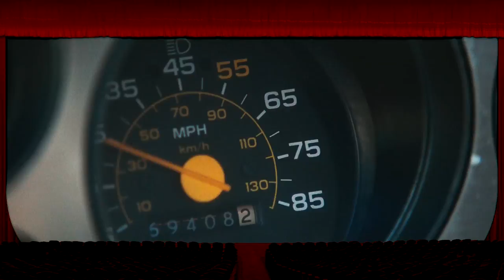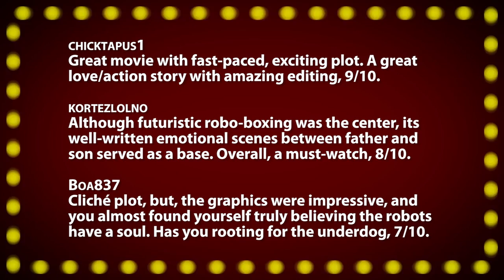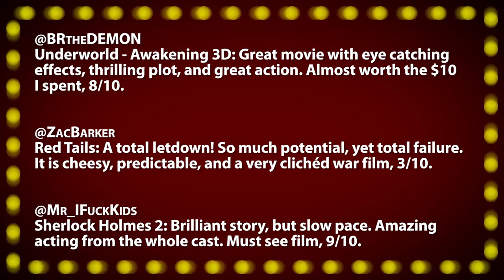Abducted By Giant Boxing Robots!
Tonight's Films:
• Abduction -- Watchable, fast-moving haphazard mess, 4/10.
• Real Steel -- Entertaining and inspirational underdog adventure, 8/10.

• FACTOR FACTS •
Technical The editing, directing, and sound.
Validity Given the environment, is it believable?
Mood Music, costumes, art-design.
Re-Watch --- Good enough to watch twice?

~~ Movie Night ~~
Incorporating viewer comments and tweets, your host and film critic Jonathan Paula reviews everything from opening day releases, recent DVDs, and classics from years past. Along with your votes, these films are scored on the "Rate-O-Matic" for a 1-10 ranking. A "Five Word Summary" quickly encapsulates each review while "Factor Facts" highlight the the best and worst features of a movie in each of ten key categories.